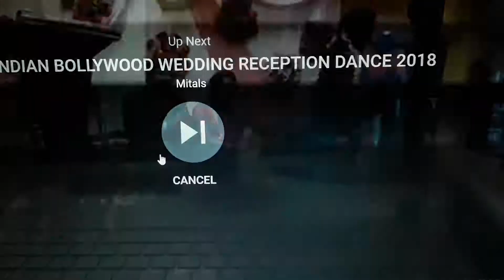Thanjavur bommai song